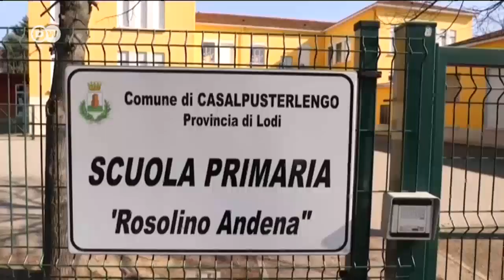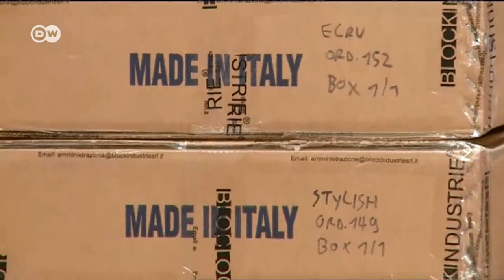Koronawirus. Włoscy przedsiębiorcy zdesperowani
W walce z koronawirusem Włochy wprowadziły czerwone strefy. Mieszkańcy zmuszeni są pozostać w domach. Skutki epidemii odczuwają mocno włoskie firmy tekstylne i zastanawiają się, dlaczego ogniskiem epidemii w Europie są właśnie Włochy.